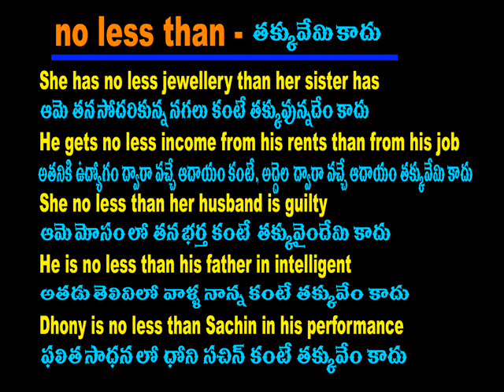Spoken English Through Telugu - Cell -70 75 79 37 19